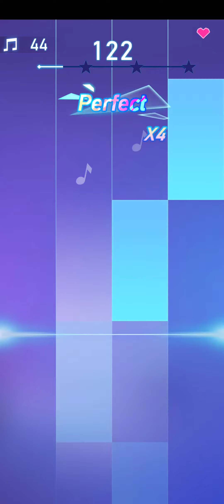piano fire (coffin dance)